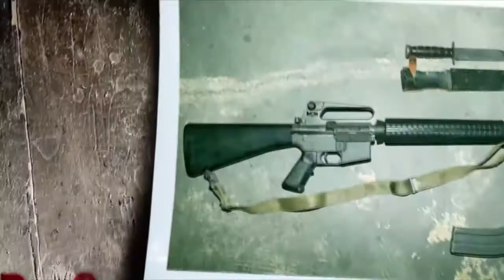Banshee Opening/Intro - Rus Blackwell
Banshee (2013-)

Starring: Antony Starr, Ivana Milicevic, Trieste Kelly Dunn, Lili Simmons, Ulrich Thomsen, Hoon Lee, Frankie Faison, Matt Servitto, Demetrius Grosse, Rus Blackwell, Ryann Shane, Daniel Ross Owens and Ben Cross

Created by: Jonathan Tropper, David Schickler